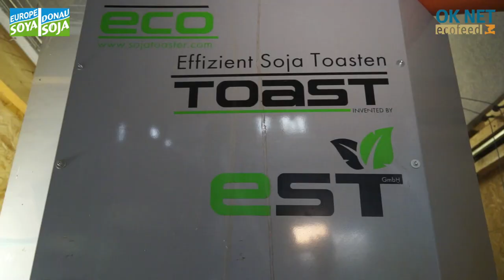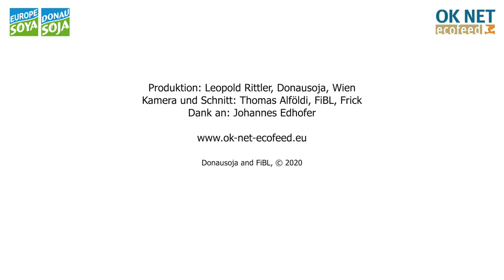Sojatoasten für die Legehennen-Fütterung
Die Sojabohne ist eine hervorragende Eiweissquelle für den menschlichen Verzehr und für die tierische Ernährung. Sie hat aber auch Verdauungshemmstoffe. Diese müssen deaktiviert werden. Dazu ist eine Hitzebehandlung erforderlich. Um diese Hitzebehandlung durchzuführen gibt es verschiedene Verfahren. Eines dieser Verfahren ist das Toasten. Üblicherweise ist dieser Vorgang ausgelagert und erfolgt nicht am bäuerlichen Betrieb. In diesem Video zeigen wir, wie die Verarbeitung von Soja auf dem Betrieb von Johannes Edhofer abläuft. Er baut selbst Soja an und verfüttert sie nach einer Aufbereitung auf seinem Betrieb an seine Legehennen.